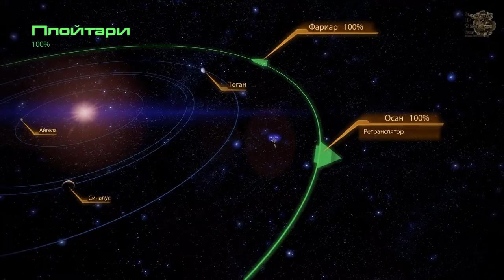Mass Effect 2[#10] - Грюнт (Прохождение на русском(Без комментариев))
Во время событий Mass Effect армия гетов пыталась активировать портал, открывающий путь для древней расы жнецов , уничтожившей все цивилизации Млечного Пути за 50 000 лет до событий игры. С тех пор галактика живёт, страшась возможности очередного вторжения. Между тем, силу набирает шовинистическая организация «Цербер», стремящаяся усилить власть людей — её члены считают, что галактическое сообщество недостаточно уважает человеческую расу. Эта организация прибегает к любым, даже самым жестоким методам, включающим эксперименты над живыми подопытными, террористические акты, саботаж и заказные убийства. По этой причине «Цербер» был признан советом Цитадели террористической организацией, а её члены — преступниками.